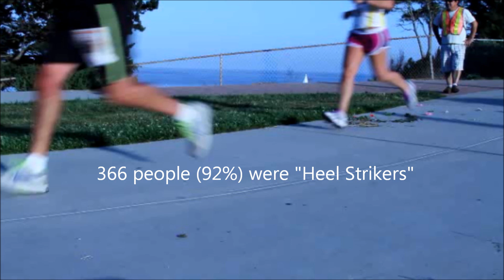Running Foot Strike Research by Dr. Geoffrey Alan Gray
Heeluxe believes that the ideal running stride and running shoe are still being developed. We're using science to educate the public and create better footwear. Here, Dr. Geoffrey Alan Gray, DPT, explains some recent findings from a running study.

A complete scientific analysis of this study will be available in August 2012.